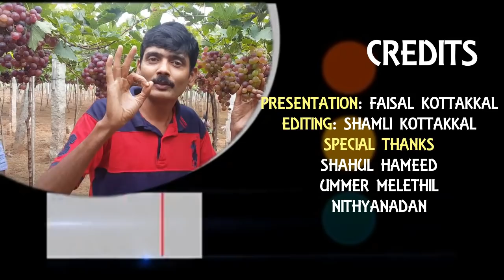ആപ്പിൾ തോട്ടത്തിൽ താമസിക്കാം /kandallur Thoppens Orchard with apple farm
We specialized in:
Travel vlogs, motivational videos,educational videos, interviews, Tech news, Others...